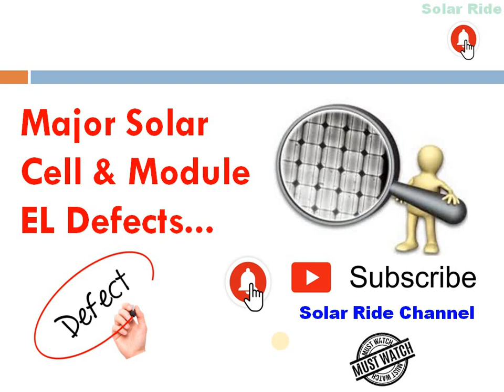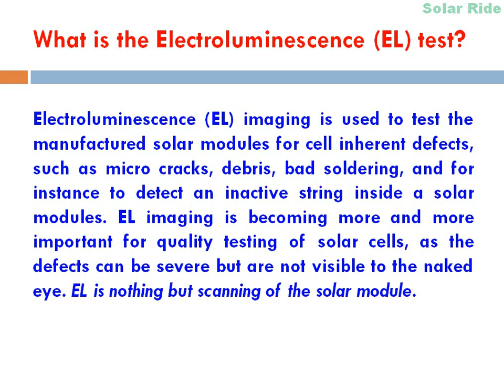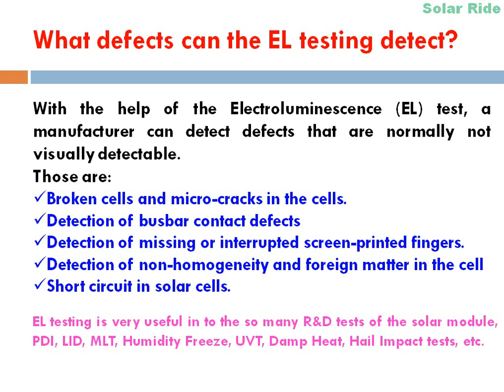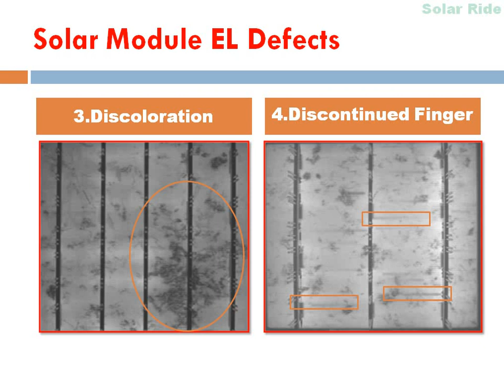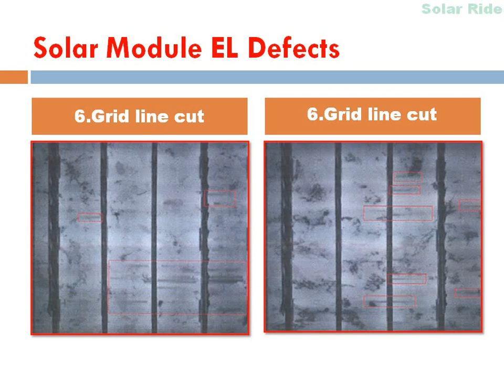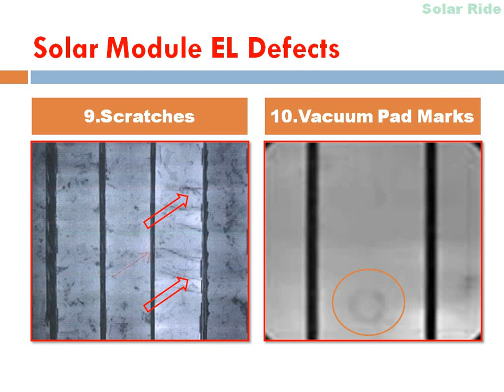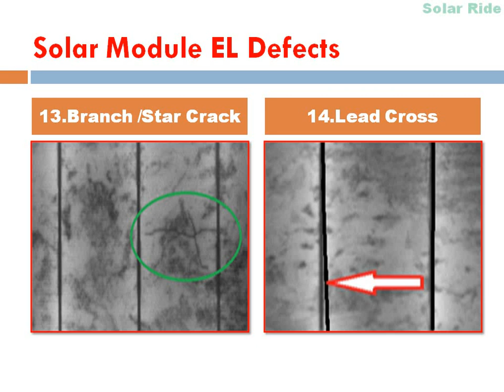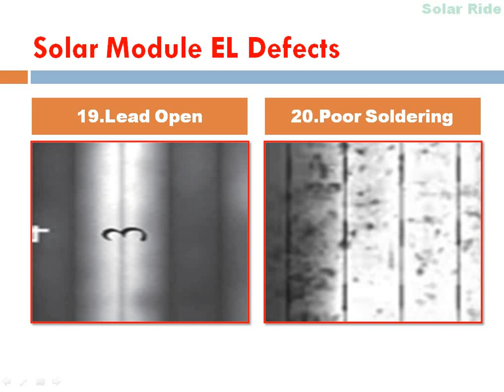Solar module major EL (Electroluminescence) defects |Solar Ride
|| Hai friends ||
This video will give clear information on the
solar module major EL defects with  images.
Clarifying the doubts on?
Why EL is important in real time solar industry?
***Please watch the video till end if you know
also may be one thing is new for you